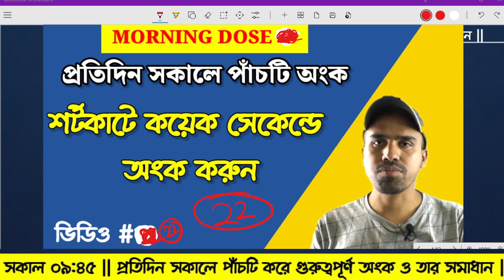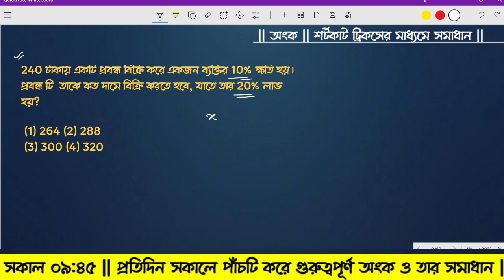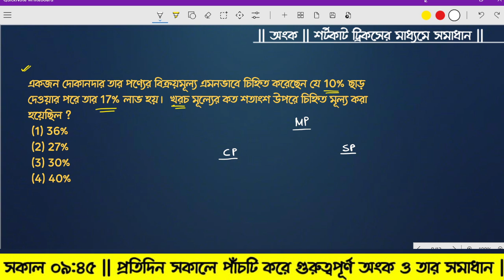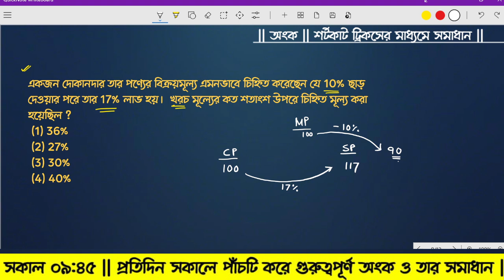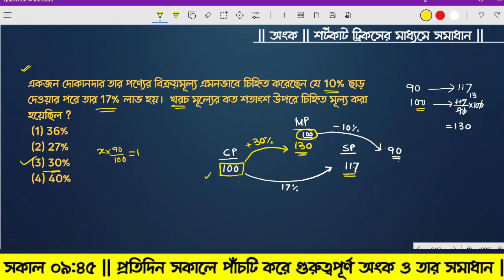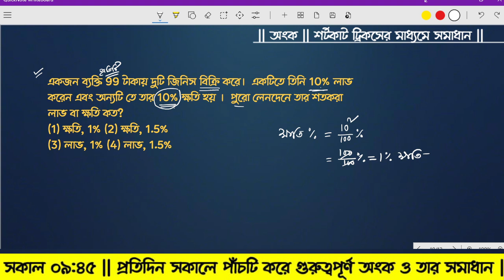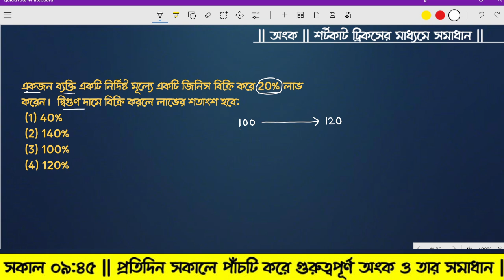চাকরির পরীক্ষার পাঁচটি গুরুত্বপূর্ণ এখনই শিখে নাও্🔥💥 5 Important Maths for Job Exam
আজকের এই ভিডিওতে যে পাঁচটি অংক করানো হয়েছে প্রত্যেকটি অংকই কিন্তু চারটি পরীক্ষার জন্য খুবই গুরুত্বপূর্ণ সে জন্য প্রত্যেকেই অবশ্যই ভিডিওটা শেষ পর্যন্ত দেখে নাও